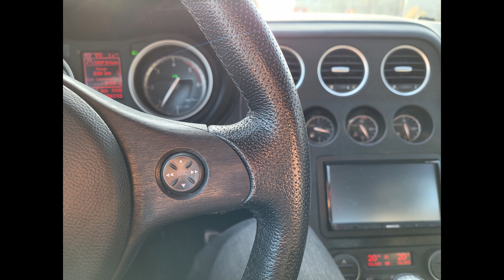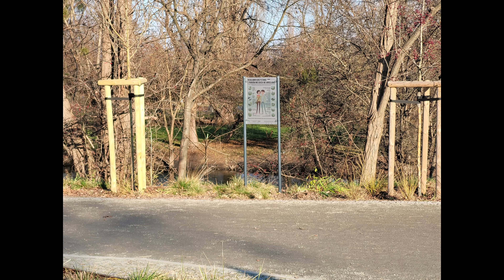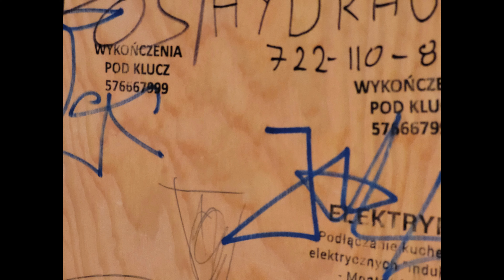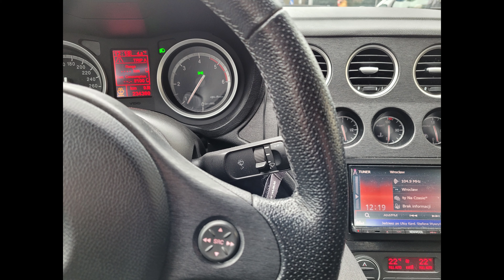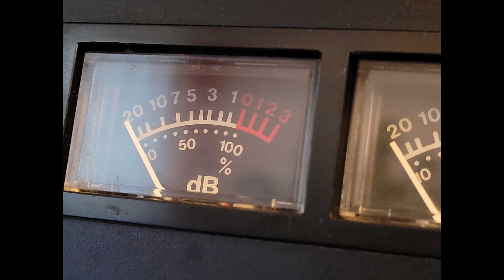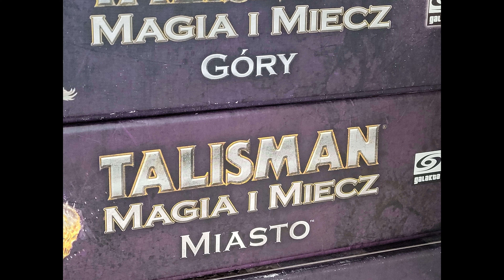Samsung Galaxy S20 FE 5G | Jakość zdjęć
Jak wypadają zdjęcia w  Samsung Galaxy S20 FE 5G. Czy aparat jest dobry, wystarczający, bardzo dobry - zobaczcie sami.